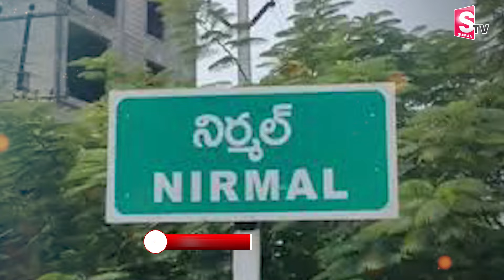రామాలయం చుట్టు హనుమంతుడు ప్రదక్షిణలు..| Nirmal Ramalayam Temple Latest Updates@sumantvnirmal536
Watch ►►రామాలయం చుట్టు హనుమంతుడు ప్రదక్షిణలు..| Nirmal Ramalayam Temple Latest Updates @sumantvnirmal536